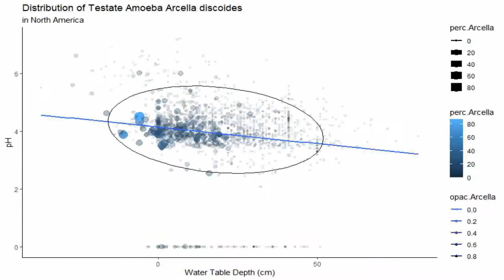Christo-Paganism, Christian Polytheism, Mormonism, and the Anunnaki | The Science Medium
Hey, New Camera!

So, I have spoken about Christo-Paganism in the past, without Identifying as a Christo-Pagan, but I am now in the place where I am ready to identify as a Christo-Pagan, through the independent sacramental paradigm. Specifically, Christian Polytheism. I believe Christianity to be a continuation of Sumerian and Semitic polytheism. I realize there are certain parallels between my view and Mormonism, and I want to open a dialogue with Mormons.

At the end of the video, about 15 minutes in, I channel the angel Moroni, and we have a very interesting conversation.